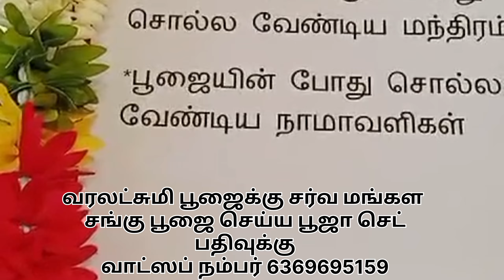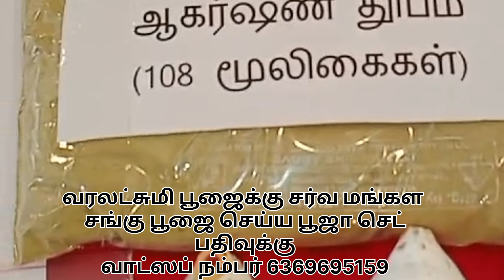3 முறை இந்த வராகி மந்திரம் சொல்லவும்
ஓம் வாம் வாராஹி நம :
ஓம் வ்ரூம் ஸாம் வாராஹி கன்யகாயை நம :